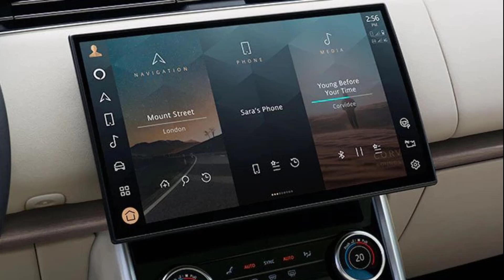The Top 5 Luxury SUVs of 2023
In this video, we have are going to check out Top 5 Luxury SUV's of 2023.

Top 5 Luxury SUVs in 2023

The first one is the 2023 Land Rover Range Rover.
If one automaker has mastered the SUV segment, it's none other than Land Rover. The 2023 Land Rover Range Rover starts at $104,500 for its base model. This superb luxury SUV, with its premium features and excellent off-road capabilities, is catching the attention of many. However, it's pretty expensive.
The second one is the 2023 Mercedes EQs.
Mercedes always shocks everyone with its exceptional launches. They have excelled at making traditional luxury cars, and now the German automaker aims to achieve the same success in the EV segment. The EQS sits at the top of Mercedes' EV lineup and follows the same design clues as Mercedes's other EVS.
You'll be welcomed by a luxurious interior you've never seen before. The seven-seater SUV has been lined with plush materials, thereby complementing the rich experience, which is 56 inches touchscreen interface being a fantastic feature. Also, it's less pricey than it seems!
This 536-horsepower beast costs just $130,000!
The third best luxury SUV on our list is the 2023 Audi Q6.
Q6 belongs to the E-TRON family. However, the midsize SUV is yet to beat the market. It includes the best possible features of the Q5 and Q7. This all-electric luxury SUV competes directly with established electric models such as the Tesla Model Y and Jaguar I-Pace with its unique Premium platform electric auto architecture and 470 horsepower electric motors.
The fourth luxury SUV that has made it to the list of the top 5 luxury SUVs in 2023 is the 2023 Rolls Roye Cullinan.
The Rolls Royce Cullinan is the British luxury automaker's most incredible car offering the best of their craftsmanship packed into a high-riding practical design. It has a badge of prestige with unreal refinement you can get from any luxury car on the market. Besides, it is perfectly designed exterior, and super-comfortable seats with hand stitched rich materials are a plus. Moreover, its super refined V12 makes it 536 hp, which gives it a buttery smooth drive.
 In short, you would get unimaginable luxury with its amazing quiet cabin and incredible performance.
The fifth and last one on our list is the 2023 Bentley Bentayga
The 2023 Bentley Bentayga is where the company takes the luxury cars to another step with its new Long Wheelbase model. It possess impressive features such as a twin-turbocharged engine with a 542hp V8 or the 626-hp W12 engine options. Combined with a spacious cabin and high-end luxury materials, the DBX is considered the best luxury SUV for buying in 2023.

Luxury SUVs:
Mercedes EQs, Bentley Bentayga, Rolls-Royce Cullinan, AUDI Q6,Land Rover Range Rover.

00:00 Intro
00:07 Land Rover Range Rover
00:31 Mercedes EQS
01:15 AUDI Q6
01:46 Rolls-Royce Cullinan
02:23 Bentley Bentayga